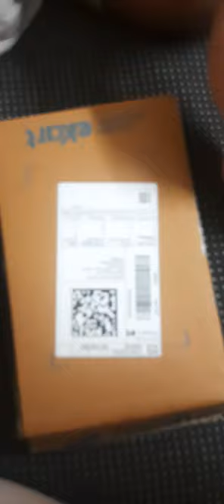boat neckband unboxing